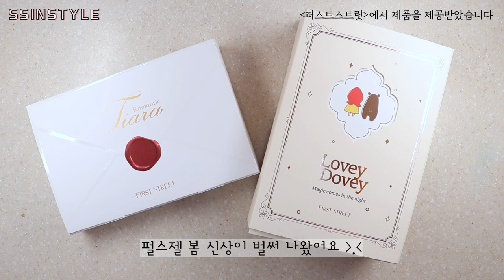봄 신상💖오랜만에 발색 같이해요🤭💕 /ASMR/퍼스트스트릿 협찬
펄스젤 러비도비와 티아라를 사용한 아트는
씬스타일 인스타에서 보실 수 있어요 🥰